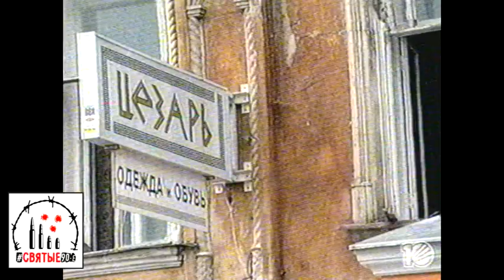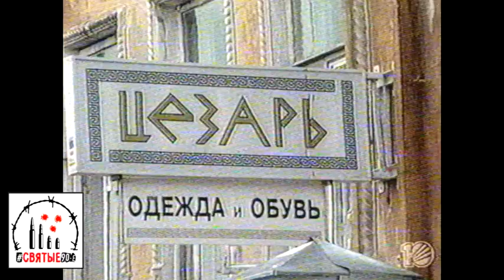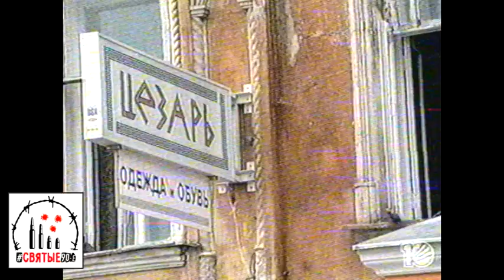ОВОшник подстрелил бухого драчуна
В Екатеринбурге на улице Урицкого возле пустующего магазина пьяные братья избили парня, а когда приехал наряд вневедомственной охраны один из них бросился на силовиков с ножом, за что схлопотал пулю в правый бок

Святые90-е. Новости 27 июня 1998 года.